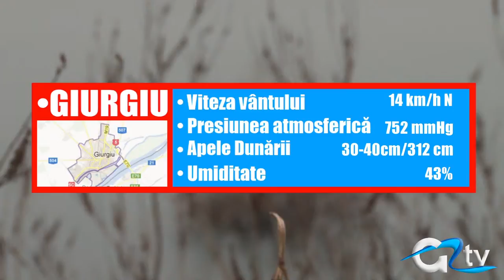METEO 10 MARTIE